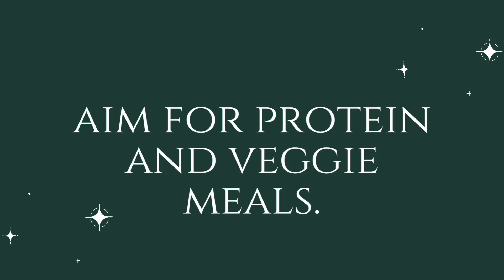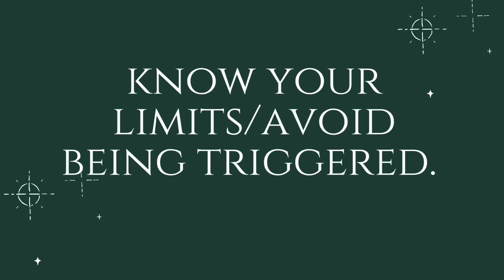Lifestyle Tips: Losing 30 Pounds | Glowing Up | 5 Things I’ve Learned To Lose Weight.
5 years I've been on this journey & these are the things I've learned to lose and keep the weight off. It's a lifestyle change & you WILL FINALLY see results.✨

''Lifestyle Talks'' will be me discussing what I currently do, my routines, and overall advice about life. ✨